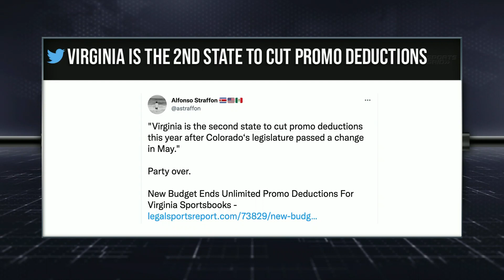Why Did Virginia Cut Promo Deductions?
Pat Evans joins Craig to discuss what Virginia cutting promo deductions means.